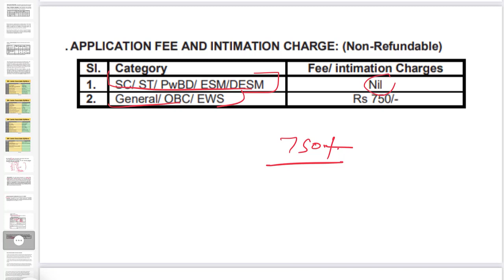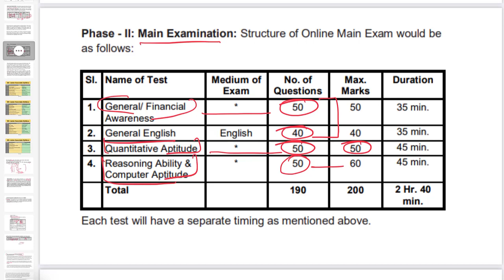SBI Clerk Salary 2023 | SBI Clerk in hand Salary 2023 | Junior Associate SBI Salary 2023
sbi clerk salary slip | SBI Clerk Salary 2023 | SBI Clerk in hand Salary 2023 | Junior Associate SBI Salary 2023 ✅🌐 Download PDF